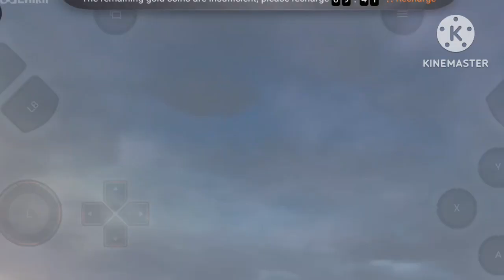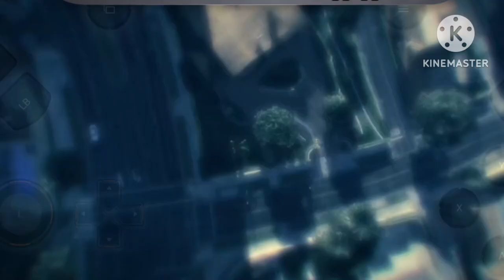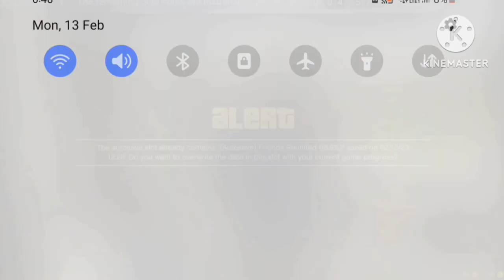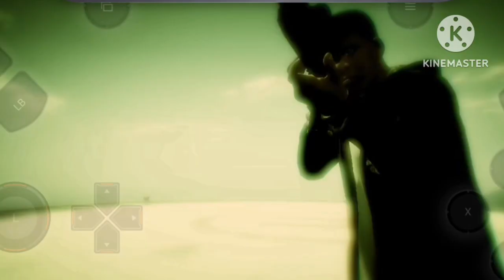GTA V - MICHEL RESCUE FROM FBI OFFICER😱 ( Grand Theft Auto V )#20 HINDI EPISODE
GTA V - michael Rescue (Karan Daniels) Three's Company | Grand Theft Auto V Ep#20

Tags @SET_India__  @triggeredinsaan  @TheViralFever  @VijayGaming69  Grand Theft Auto V - Topic  @TotalGaming093  @TechnoGamerzOfficial

it's special video for me because, many days hardworking and special Mega episode GTAV in a Mobile Phone.

I am Vijay! Creating Gaming Video and Technology Video This Is My Passion You Like My Contant and Suggest Anything You Can, Talk About In Comment Section.

Fecebook : VIJAY_STRIKE_GAMING